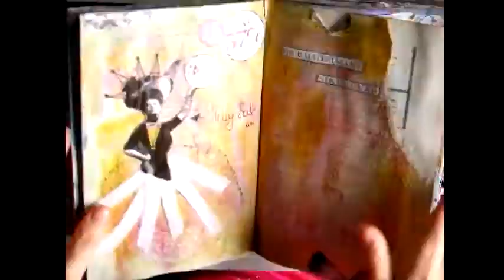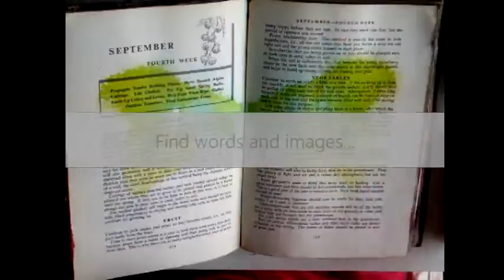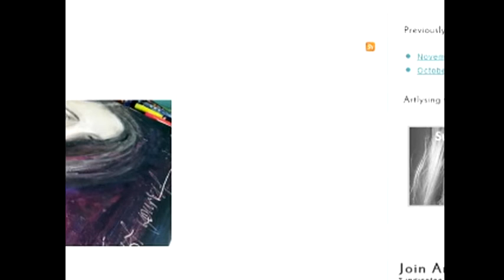Subconscious Collage project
I decided to share my love for collaging in art journals with the power of subconscious mind. I am planning to film videos focusing on that process and run Facebook page so others can share what they created with that approach. Each month=1 video focusing on one emotion and expressing it. Also PDF documents with mindfulness techniques helping in achieving the creative freedom and flow. My approach is raw, spontaneous and intense so be prepared for some strong pages not pretty! See you there! :) Its free project :)